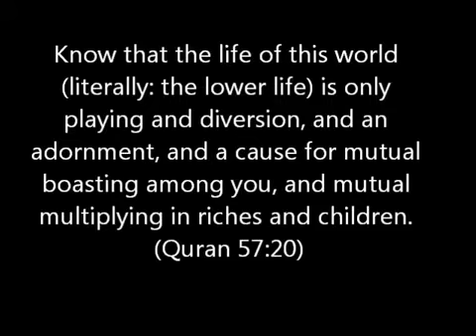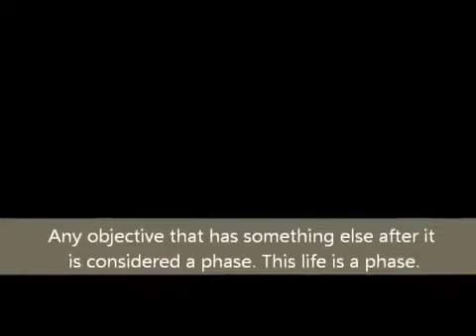Shaarawi The Life of This World شعراوي الحياة الدنيا English Subtitles 1